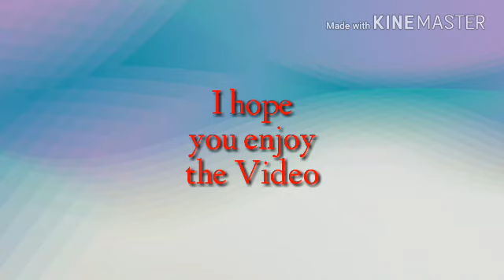Winx Club - Openings (1-7 Season:Short Scene)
In this Video i show of the 4kids Opening all Version(but just a short Scene).2-7 Season is a Fanmade and 1 Season the original.